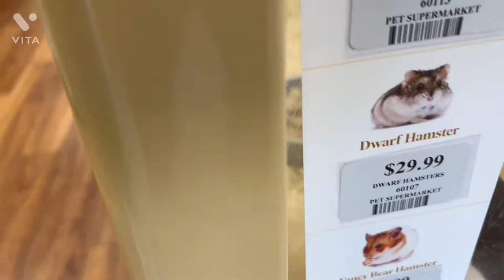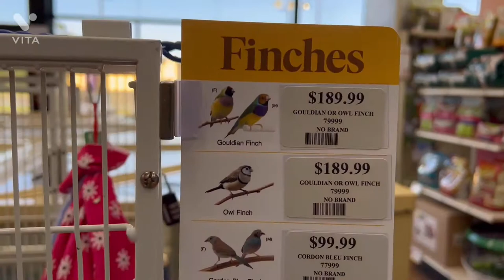lovers video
Pets lovers # viral video